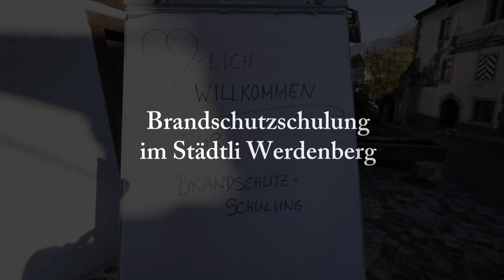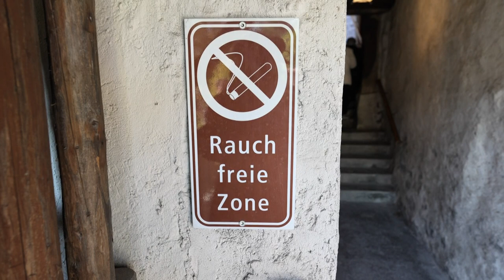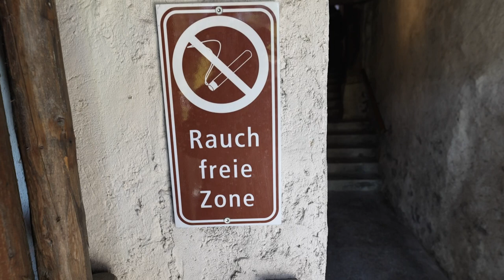Brandschutzschulung im Städtli Werdenberg